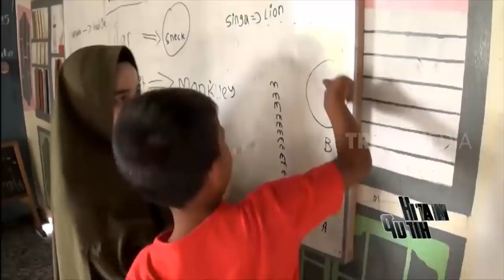Penggagas Gerakan Lipstik Untuk Difabel | HITAM PUTIH (05/12/19) Part 2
Laninka Siamiyono adalah difabel yang menggagas gerakan lipstik untuk difabel. Sempat mengurung diri selama 10 tahun, Laninka Siamiyono bangkit karena tawaran katalog make up katalog dan mencoba membangkitkan rasa percaya diri saat memakai eyeliner.